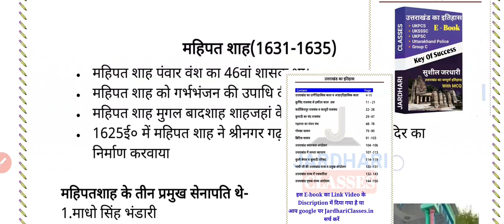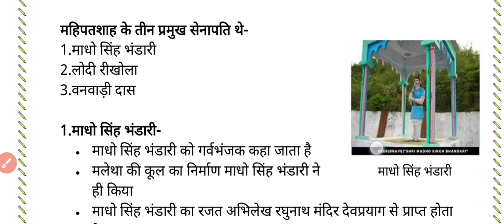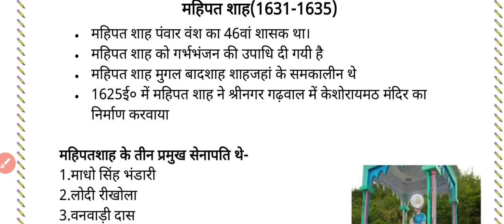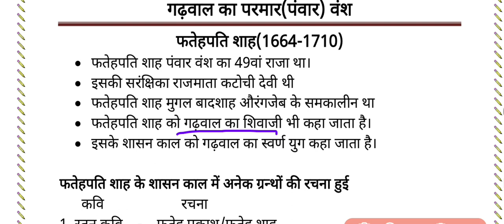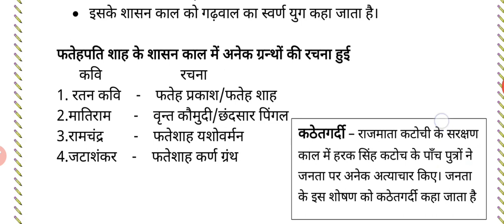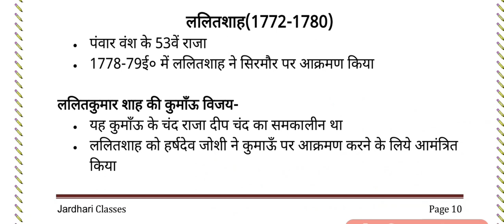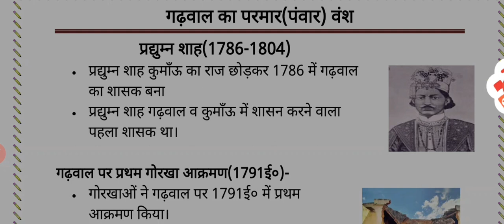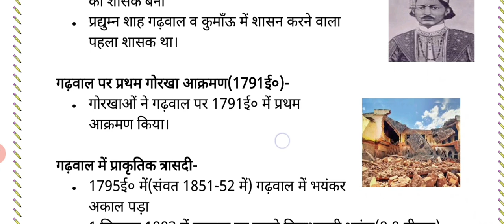History of Uttarakhand Class 8 | परमार वंश का इतिहास Part-2 | Parmar vansh history |Jardhari classes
Parmar vansh history
Parmar vansh
Panwar vansh uttarakhand
Pawar vansh
Jardhari classes
Uttarakhand history in hindi
Parmar vansh ka itihas
Uttarakhand ek etihasik adhhyayan
Uttarakhand history
Uk history
Uttaarakhand complete gk
Uttarakhand gk classes
Uttarakhand history for police
Uttarakhand history for patwari
Uttarakhand police classes
Uttarakhand ka itihas hindi mein
परमार वंश का इतिहास